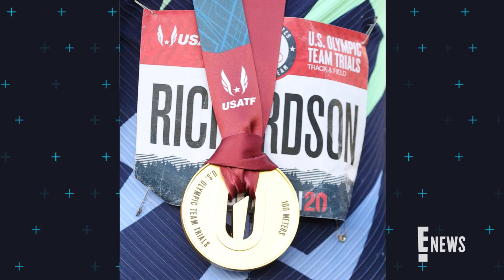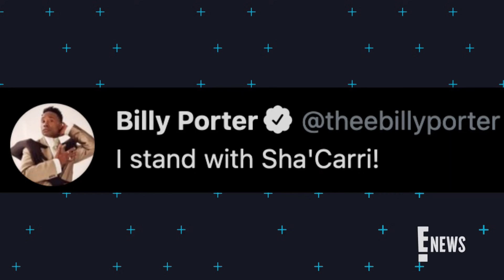Sha'Carri Richardson Speaks Out After Testing Positive for Marijuana | E! News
The track star and Olympic hopeful comes clean about her failed drug test and one-month suspension on "TODAY." See Sha'Carri's side of the story.